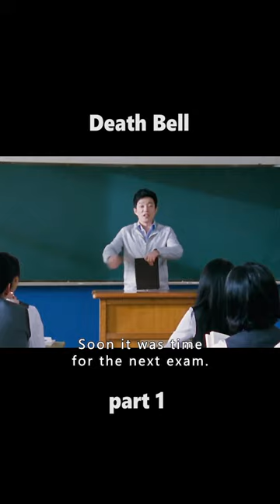A ghostly face suddenly appeared on the boy's test paper. Was it really his hallucination?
《Gosa / Death Bell 》